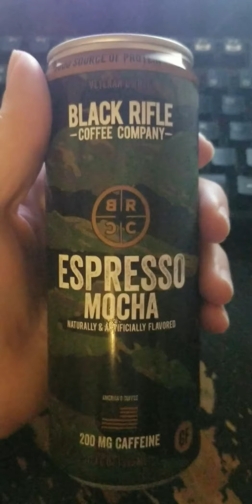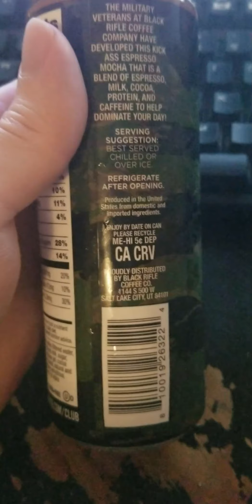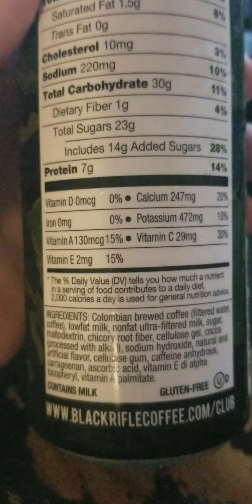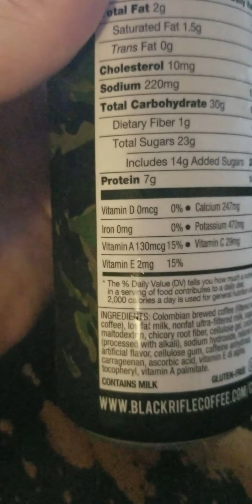black rifle coffee company espresso mocha review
i like canned コーヒー
6.5/10